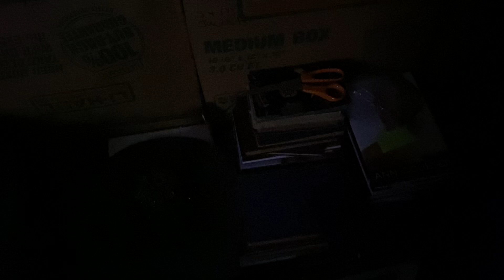Just Dance 2 Theme Song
Disney Now